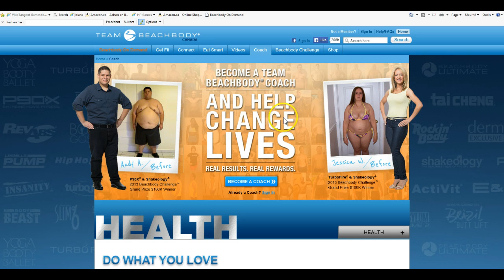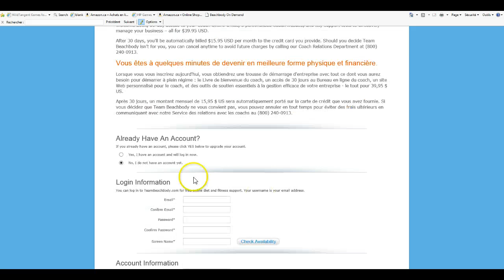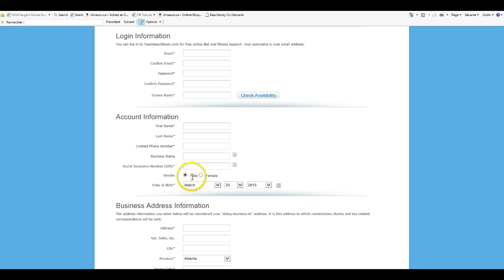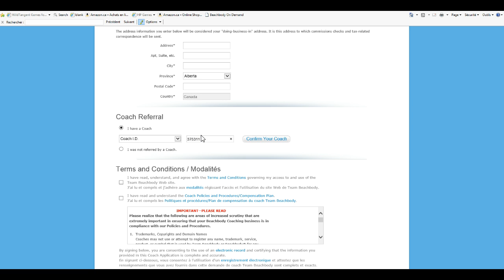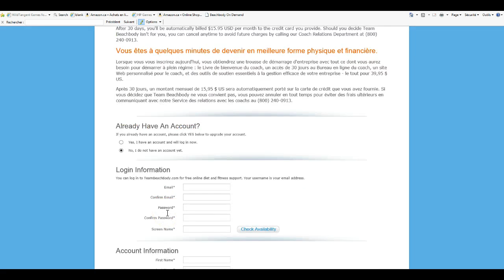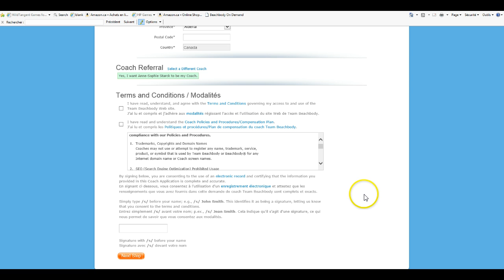devenir coach Beachbody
devenir un coach Beachbody